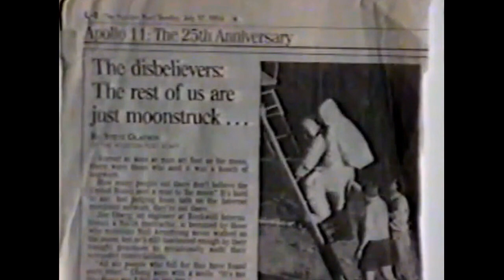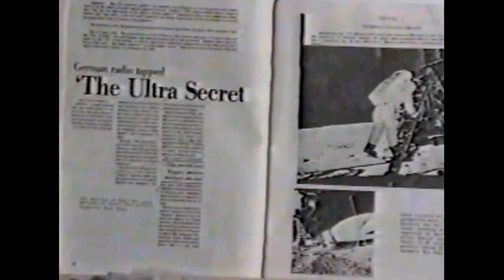Bill Kaysing, 1921–2005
Two clips from Bill Kaysing interview (1986).

[...] There is a tremendous reluctance among the American people to let go of the notion that we sent men to the Moon. There are a couple of reasons for that, one of them being that there is a romanticized notion that those were great years – years when one was proud to be an American. And in this day and age, people need that kind of romanticized nostalgia to cling to. But that is not the main reason that people cling so tenaciously, often even angrily, to what is essentially the adult version of Santa Claus, the Easter Bunny and the Tooth Fairy.

What primarily motivates them is fear. But it is not the lie itself that scares people; it is what that lie says about the world around us and how it really functions. For if NASA was able to pull off such an outrageous hoax before the entire world, and then keep that lie in place for four decades, what does that say about the control of the information we receive? What does that say about the media, and the scientific community, and the educational community, and all the other institutions we depend on to tell us the truth? What does that say about the very nature of the world we live in?

That is what scares the hell out of people and prevents them from even considering the possibility that they could have been so thoroughly duped. It’s not being lied to about the Moon landings that people have a problem with, it is the realization that comes with that revelation: if they could lie about that, they could lie about anything.

—Dave McGowan, Wagging the Moondoggie: Part II, The Center for an Informed America, (Oct 1, 2009).